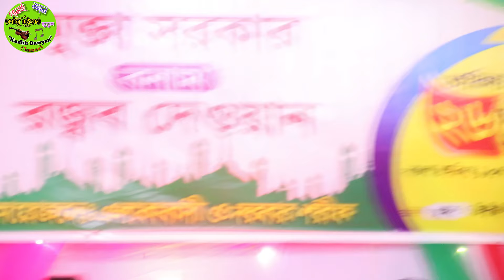নতুন প্রশ্ন--আল্লাহকে কি বান্দারা সালাম দিতে পারবে ? গুরু শিষ্য | রজ্জব দেওয়ান ও মুক্তা সরকার | Pala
New Pala Gaan
Mukta Sorkar
Rojjob dewan
Pala song
Guru Shisso

Welcome all !